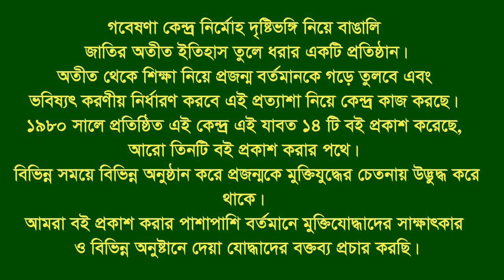Interview of Shamsuddin Ahmed * Nabinagar. Brahmanbaria. F Fighter.FF.